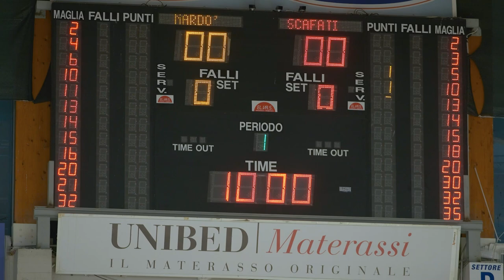Nardò vs Scafati: il film della partita